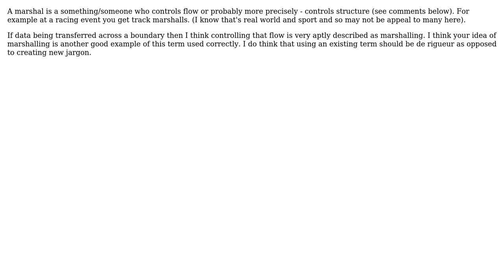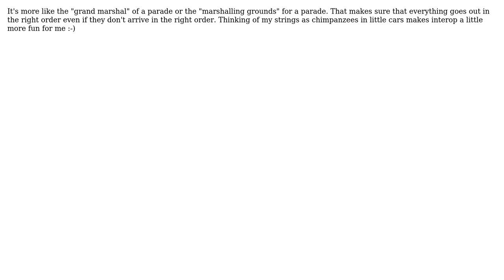Why is the concept of Marshalling called as such? (4 Solutions!!)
Why is the concept of Marshalling called as such?

With thanks & praise to God, and with thanks to the many people who have made this project possible! | Content (except music & images) licensed under CC BY-SA | Music | Images & others | With thanks to user Preet Sangha user OlimilOops user Kate Gregory user Edward Dale user chickeninabiscuit and the Stack Exchange Network Trademarks are property of their respective owners. You are responsible for your own actions.